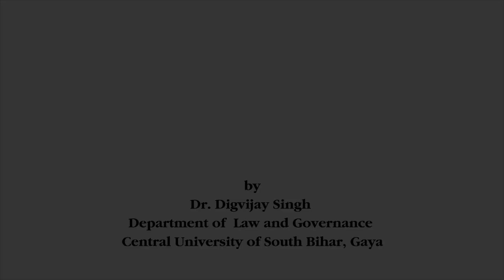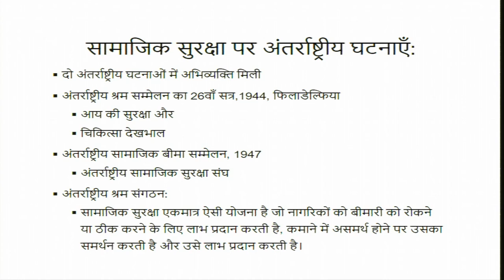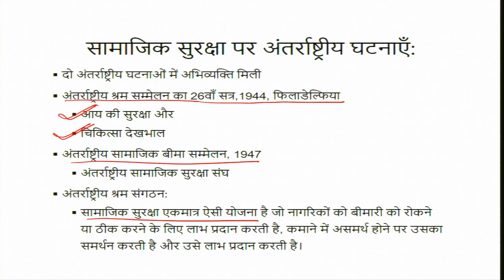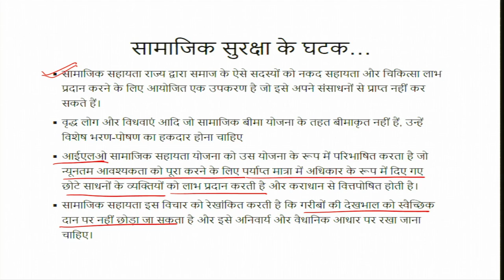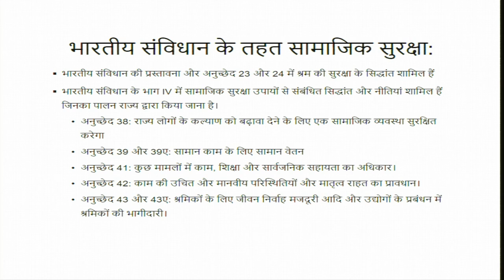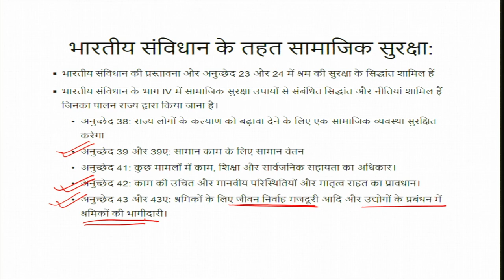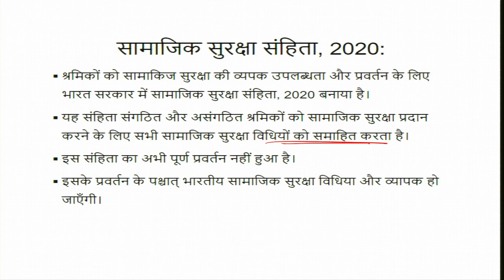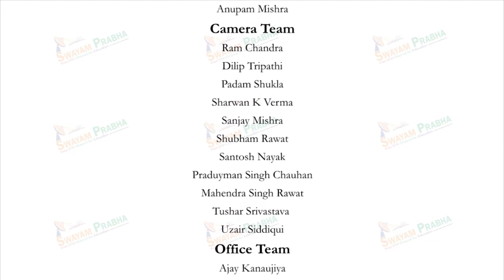सामाजिक सुरक्षा की संकल्पना का अर्थ और महत्व